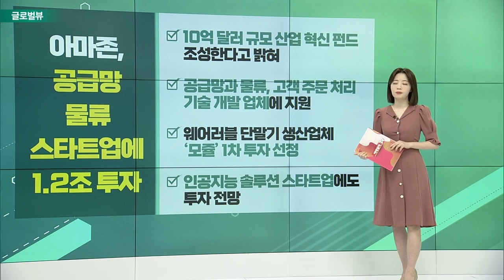파월 “긴축 신속하게”… 5월 ‘빅스텝’ 시사 / 아메리칸항공, 1분기 매출 89억 달러 / 아마존, 공급망·물류 스타트업에 1.2조 투자_글로벌 VIEW (20220422)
파월 “긴축 신속하게”… 5월 ‘빅스텝’ 시사
- “5월 회의에서 50bp 인상 테이블 오를 것”
- “기준금리 인상을 더 신속하게 하는 게 적절하다”
- 특정 시기·금리 조정 폭 언급 매우 이례적
- 금융 시장 요동… 국채 금리 폭등·증시 약세

아메리칸항공, 1분기 매출 89억 달러
- 시장 예상치 88억 달러 상회
- 3월 매출 처음으로 2019년 수준 넘어
- 2분기 흑자 전환 전망… 여행객 급증 수혜
- “올해 비행 일정 2019년의 94% 이를 것”

아마존, 공급망·물류 스타트업에 1.2조 투자
- 10억 달러 규모 산업 혁신 펀드 조성한다고 밝혀
- 공급망과 물류, 고객 주문 처리 기술 개발 업체에 지원
- 웨어러블 단말기 생산업체 ‘모쥴’ 1차 투자 선정
- 인공지능 솔루션 스타트업에도 투자 전망

# 美, 러시아 선박 입항 금지 발표
- 대러 추가 제재 일환
- 우크라이나에 1조 원 군사 지원
- 우크라이나 경제에 6,200억 원도 지원 예정
- 바이든 “이번 전쟁이 중대한 국면에 접어들었다”